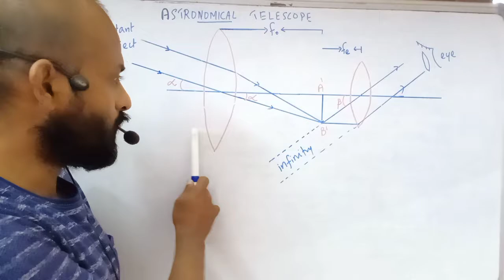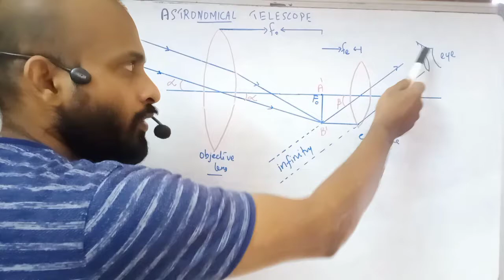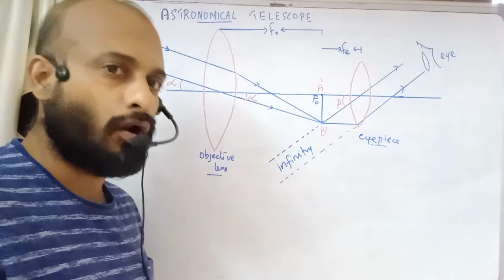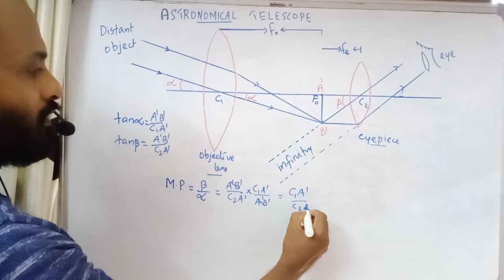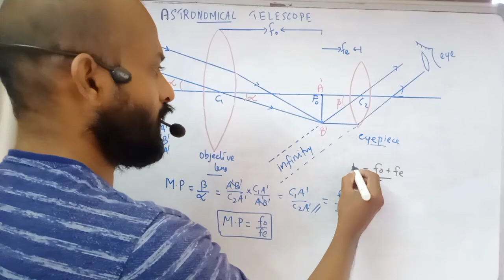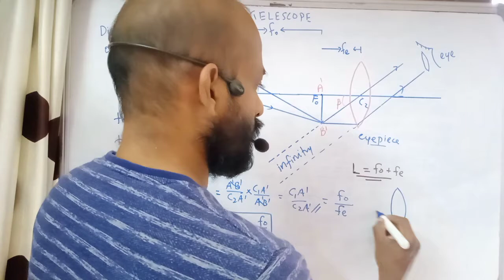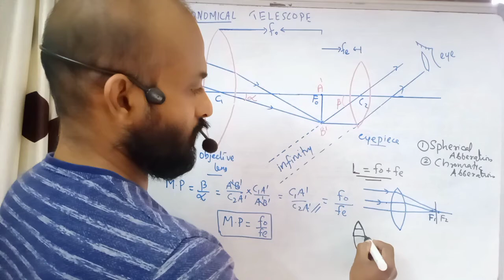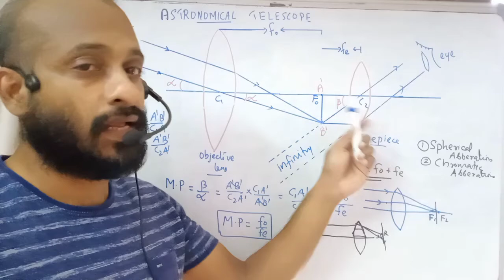Astronomical Telescope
Ray Optics